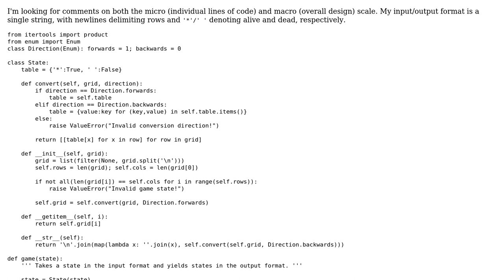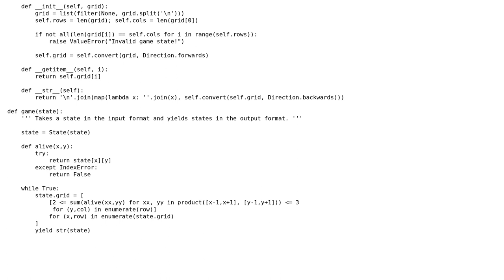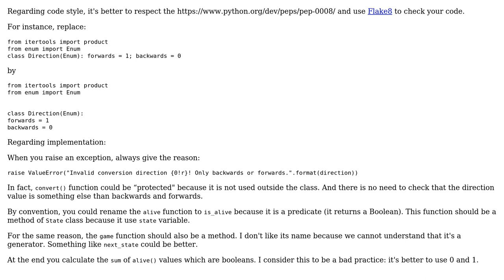My game of life implementation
With thanks & praise to God, and with thanks to the many people who have made this project possible! | Content (except music & images) licensed under CC BY-SA | Music | Images & others | With thanks to user Laurent LAPORTE user Elliot Gorokhovsky and the Stack Exchange Network Trademarks are property of their respective owners. You are responsible for your own actions.